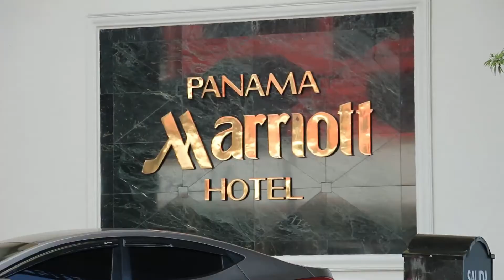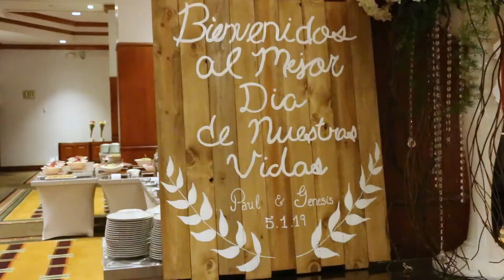Paul & Genesis // 1.4.2019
Wedding of Paul and Genesis Kozlyuk in Panama City, Panama.